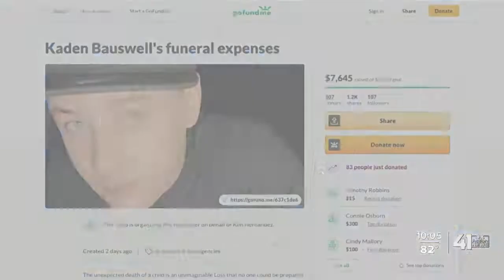'Long live Terrell ': Hundreds gather to honor 15-year-old shooting victim Terrell Bell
Hundreds honor 15-year-old shooting victim Terrell Bell